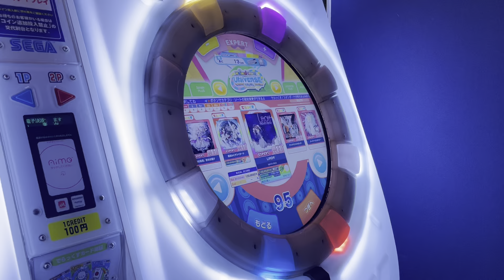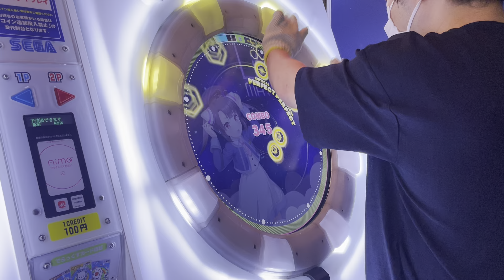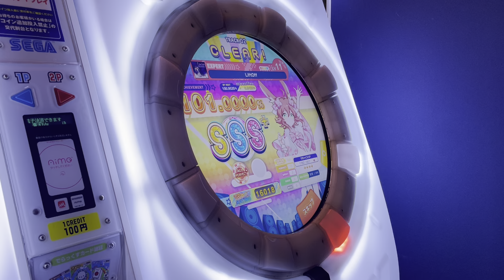[奇抜で面白い！] 【直撮りmaimai DX】 LiftOff DX EXPERT AP+ (理論値AP) [☆4 / DXS:1782 / MAX-75] (Player:Anthoney)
Player:Anthoney (twitter→@DJ_CELICA)

トリルやタッチが奇抜でいい譜面だと思いました！
ヤバくはないのでヤバ赤シリーズ入りはしませんでしたが、紛れもない神譜面です💪💪💪